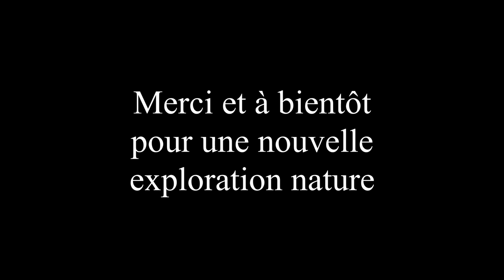Rencontre avec le lièvre d'Europe - Photographies animalières #03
Rencontre avec le lièvre d'Europe - Histoire derrière mes photographies animalières #03. Dans cette vidéo je raconte l'histoire de ma rencontre en pleine nature avec le lièvre d'Europe, ce fantastique et curieux mammifère de nos plaines.

Cette vidéo raconte l'histoire qui se cache derrière la photographie du mois de mars 2020 de mon calendrier didactique : rencontres sauvages disponible à l'achat

--- MUSIQUE ---
J’utilise Epidermic pour certaines de mes vidéos pour les nombreuses possibilités de personnalisation
J’utilise aussi les musiques de la bibliothèque audio Youtube pour la plupart libre d’utilisation et / ou sous conditions dans le cadre de YT

--- LE MATERIEL PHOTO QUE J’UTILISE ---

- BOITIER -
Nikon D500
Nikon D810

- OBJECTIFS -
Nikkor 300mm F4 PF ED
Nikkor TC 14 E III
Nikkor TC 17 II
NIKKOR 200-500 F5.6 E
Tokina 100mm 2.8
Nikkor 20mm F1.8 G

- SAC PHOTO -